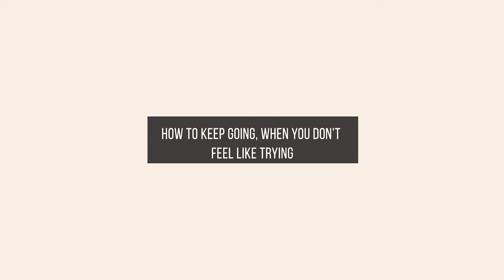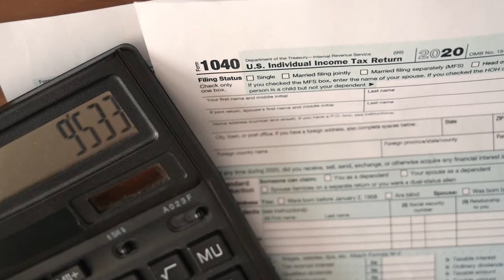How Do We Keep Going When We Don't Feel Like Trying?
📝 Description:
Grab a cup of tea/coffee and let's chat! We're gonna keep this one real chill and talk about "How do we keep going when we don't feel like trying?"

⌛ Timestamps:
0:00 - How we're going to do this
0:56 - When we don't feel like trying?
4:01 - When we do we feel like trying?
5:16 - Should we do this again?

🙏🏾  Cheers to...

How do I stay motivated, how do I keep trying, how do I stay motivated in life, staying motivated at school, staying motivated at work, mental health, mental health awareness, how to stay motivated, how to keep at it, how to not give up, when we don't feel like trying, when we don't want to try, when do we want to try